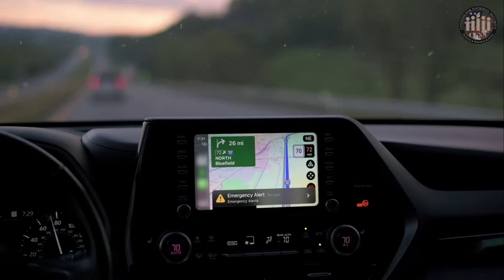The Silent War Above Us: Space Dominance at Risk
The Silent War Above Us: Space Dominance at Risk is unfolding as the race for control of space heats up. From America's deep reliance on satellites for military power to China's rapid advancements in anti-satellite weapons and orbital tactics, the battle for space superiority has become the defining frontier of modern warfare. This video explores how the US Space Force is racing to counter these threats with innovative strategies, resilient satellite systems, and global alliances. What are the stakes of losing the ultimate high ground? How could a true space war reshape life on Earth? Discover the critical challenges, emerging technologies, and the escalating competition shaping the future of global security. The fight for dominance in space is no longer science fiction—it’s happening right now. Watch to uncover the realities of this high-stakes conflict and what it means for the wars of tomorrow.

CHAPTERS:
00:00 - The Silent War in Space
00:36 - America's Reliance on Satellites
01:01 - China's Space Weapons
03:10 - US Response to Space Threats
04:24 - Preventing a Strategic Disaster in Space
05:20 - Hypothetical Scenarios of a Space War